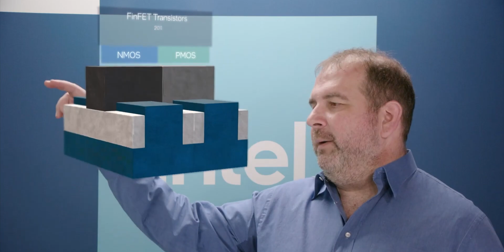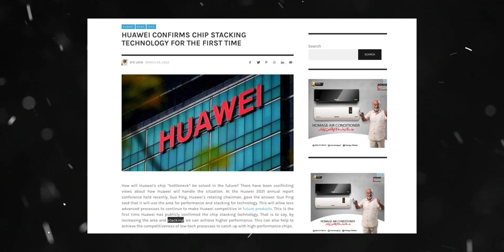Huawei - THIS COULD SAVE EVERYTHING !!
HEY GUYS.
So, Huawei aims to invest in chip stacking technologies according to huawei’s current rotating chairman!!
LET THERE BE PEACE!